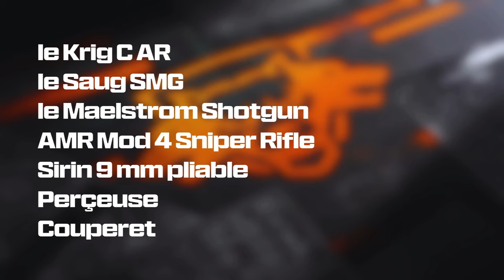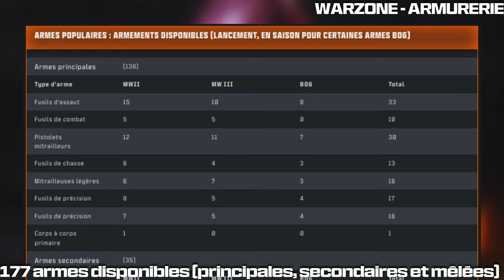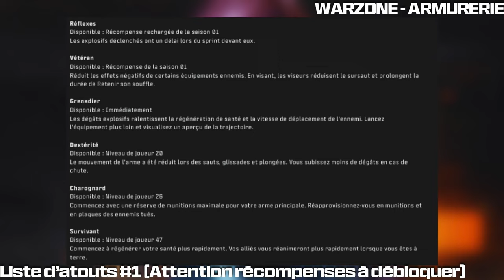TOUT SAVOIR sur la SAISON 1 (Multi, Zombies, Warzone)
00:21 Multijoueur
03:41 Warzone

00:00 Salut !
00:12 Date et heure
00:22 Sommaire Multijoueur
00:37 Nouvelles Cartes
01:00 Nouveaux modes
01:30 Atouts
01:55 Canon à main et Carte Joker
02:20 Ranked Play Multi
02:36 Nouvelles armes
03:19 Résumé Zombie
03:42 Sommaire Warzone
03:57 Area99 Résurgence
04:26 Battle Royale Classé
04:53 Résurgence
05:18 Nouveautés Pillage
06:27 Les armes sur Warzone
06:38 Loadout Warzone
08:07 Les atouts Warzone
09:47 Cartes Joker
10:18 Inventaire simplifié
10:50 Camouflages Warzone
11:16 Deviens membre

Merci pour ton soutien, ton like et ton partage !